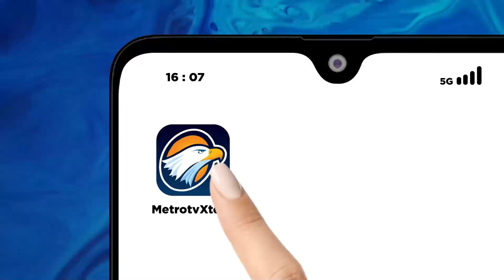Rasulullah dan Anak Yatim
MetroTV,

Lentera Qalbu bersama Munifah Syanwani kali ini membahas 'Rasulullah dan Anak Yatim'.